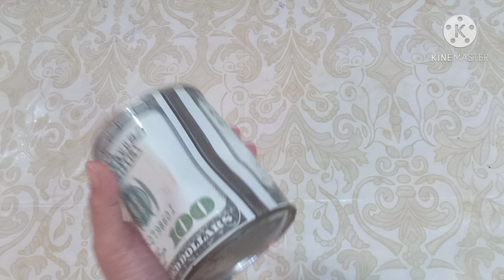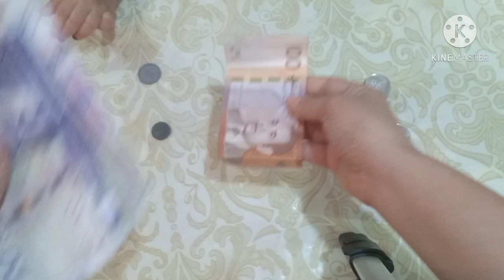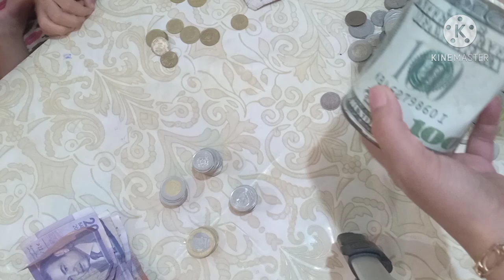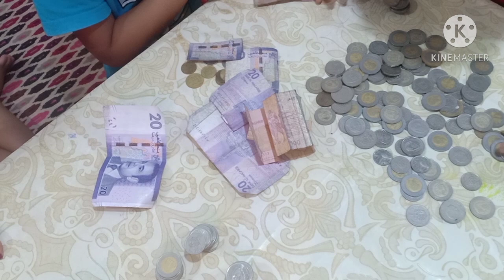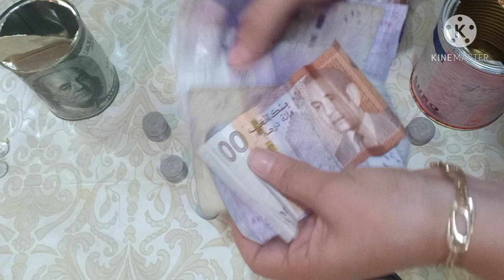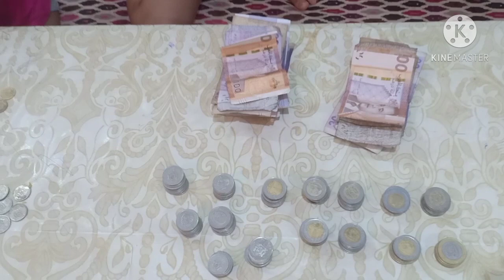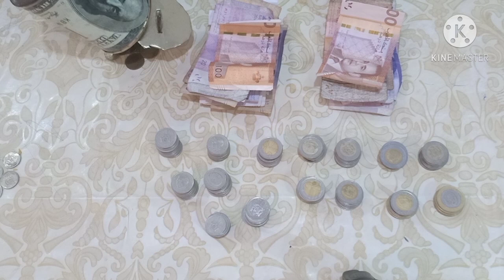(فيديو تحفيزي) فتحت الحصالة ديال اطفالي شحال لقيت فيها🥳🤔👏 دخلو تشوفو.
شاركت معكم هاد الفيديو باش يكون محفز لجميع الأطفال